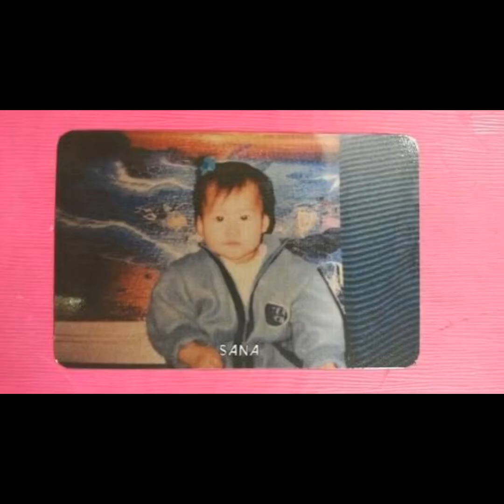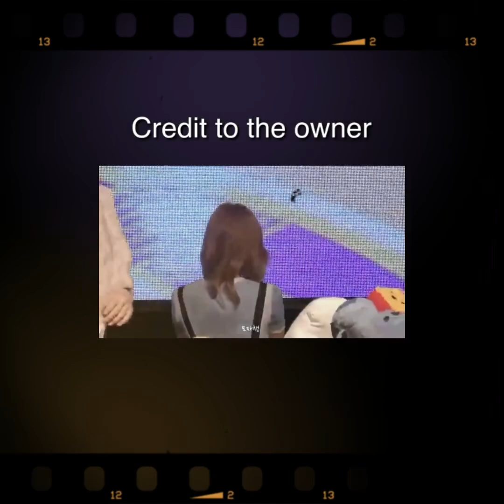Twice Sana Story - Mizo Version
A chanchin Tlangpui